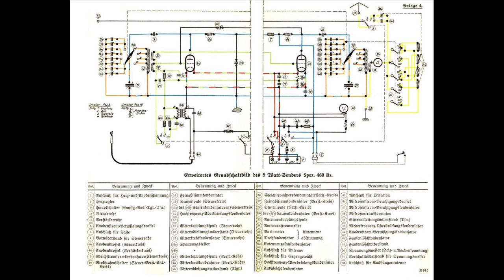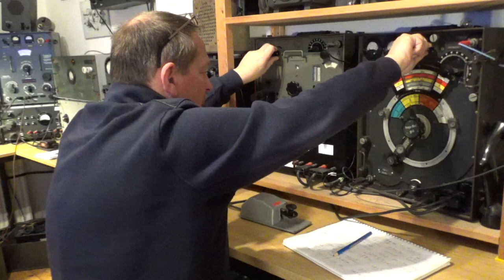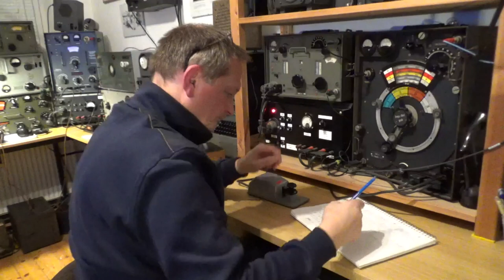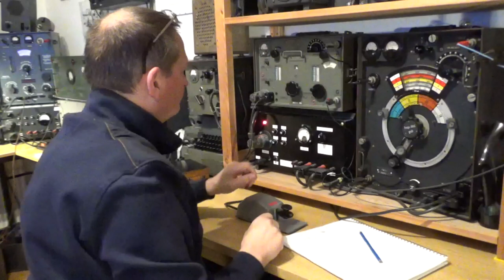CQ WW CW 160m Contest 2023 DL1FY 5W.S.c Torn.E.b. WW2 Radio CW QSO Morse QRP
Also this year, it was so funny to do telegraphy QSOs with this historical technique in the CQ WW CW 160m Contest 2023.
Many thanks to all the OP's who had a QSO with me!
73 de Erwin DL1FY